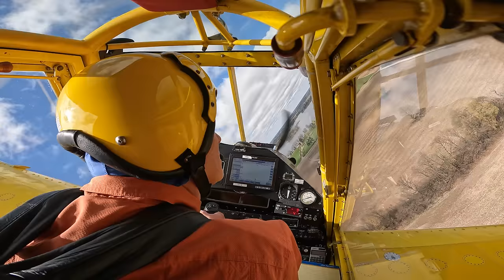From the Cockpit: Ride Along with a Crop Duster Pilot 4K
Aerial Applicators (AKA Crop Dusters) are vital to Michigan's agriculture. They help fight invasive species in forests and keep crops free of pests. See what it's like to fly in the cockpit of an aerial applicator in action!

0:00 - 0:38 Start-Up
0:39 - 1:30 Taxiing
1:31 - 2:08 Take-Off
2:09 - 3:30 Flight
3:31 - 3:42 First Pass
3:43 - 8:05 Flight
8:06 - 8:20 Second Pass
8:21 - 8:56 Flight
8:57 - 10:10 Landing